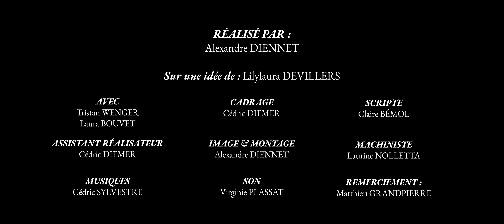"LE CYCLE MÉLANCOLIQUE" - Court-métrage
Film réalisé dans le cadre du "Nikon Film Festival".

Tout juste sorti d'une rupture, Thomas se retrouve confronté à la souffrance d'Audrey, qui se répète encore et encore. Ses mots vont-ils le faire sortir de cette boucle infernale ?